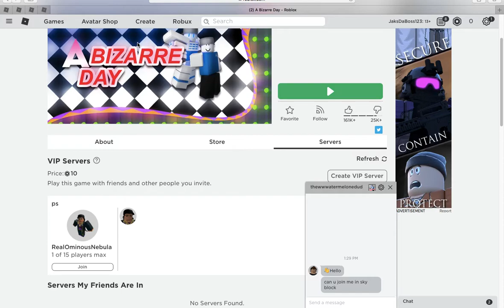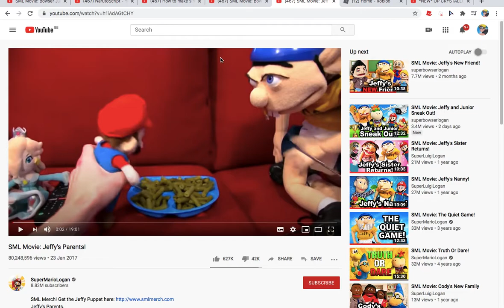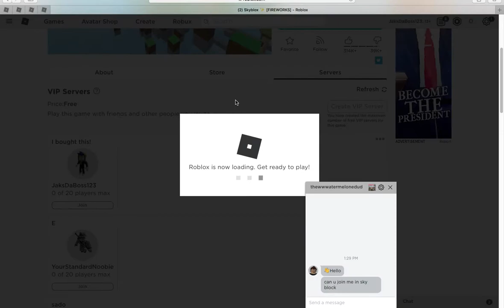I've got scammed :(